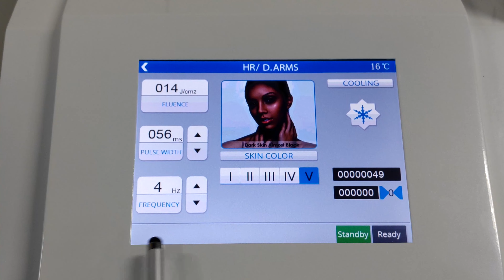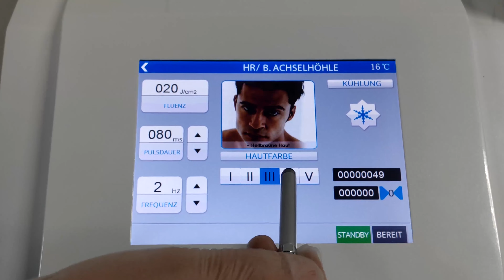New 600w software operation 德国新版 8语音 能量根据脉宽自动调节 2021 4 23